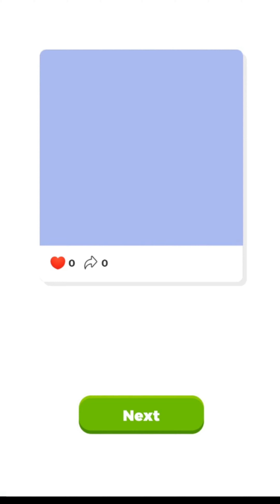Dress Up Sisters 👸👗👩👚 NEW LEVELS!! All Levels Gameplay Android,ios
Hi, this is QiQi - Android & iOS Gaming Channel. On my channel you will find the best android games 2021, as well as the best iOS games 2021. And of course the best mobile games of yesteryear.

I usually go through all levels of each game.I unlock all the skins, kill all the bosses and you can enjoy the gameplay and walkthrough of mobile games with me. I hope so :)

Memes and funny
Here I upload videos with the craziest and funniest ideas I find on Google Play and App Store